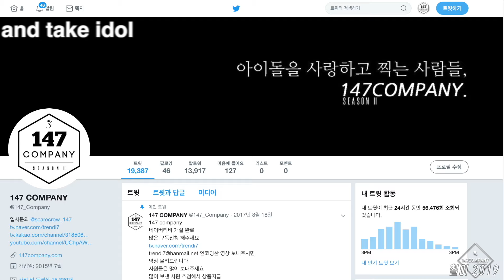WJSN full 우주소녀 전체 190628 BY 147Company 뮤뱅출근길 직캠 fancam